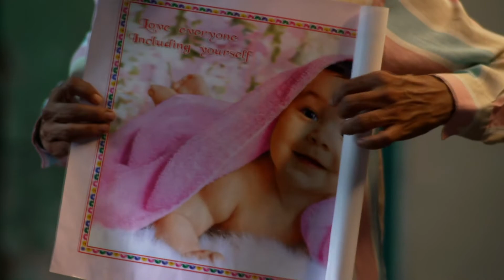Devmanus 2 | Indian Crime Thriller Serial | Full Ep 213| Kiran Gaikwad,Gayatri| Zee Marathi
When Sonali explains why she didn't bring money, Ajit Kumar takes her to the police station and assigns Dimple a task. Later, Namya tells Ajit Kumar that he wishes to form a credit union in his name.

Show Name : Devmanus 2
Producer/Star Cast : Asmita Deshmukh,Kiran Gaikwad
,Gayatri Bansode,Neha Khan,Pratiksha Jadhav,Madhuri Pawar

Devi Singh, who wreaked havoc and destroyed the lives of many innocent people, is back with a vengeance, with a new target and a plan deadlier than before.